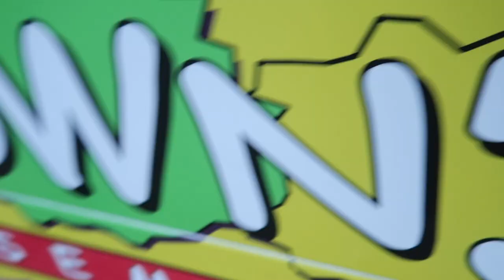POLAROID SUN 600 ADVENTURE IN MOJAVE DESERT (WITH SAMPLE PICS) NOTHING, ARIZONA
I went to the Mojave Desert and took 5 Polaroid pictures. Here's my mini adventure. Enjoy. :) Hope you Like it.

Thanks!